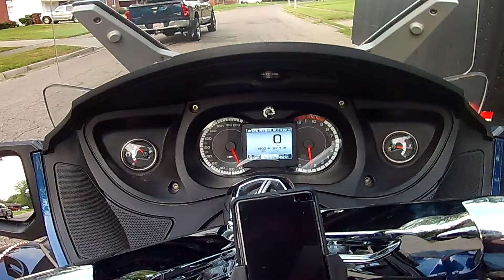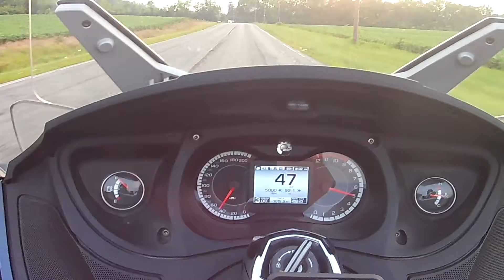Out riding with my grandbaby getting some fresh air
CanAm